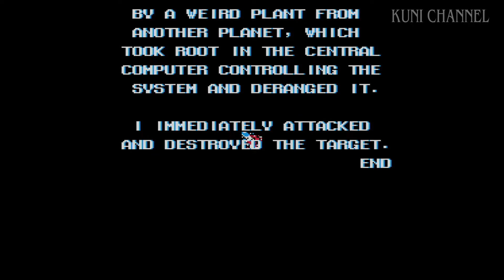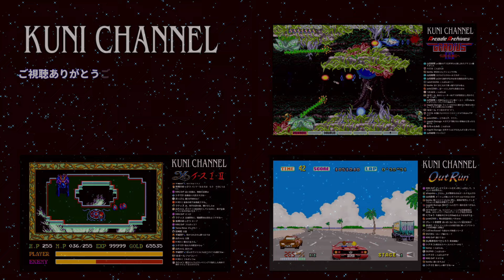イメージファイト １周クリア！ ファミコン版